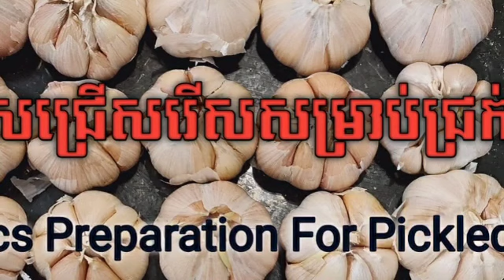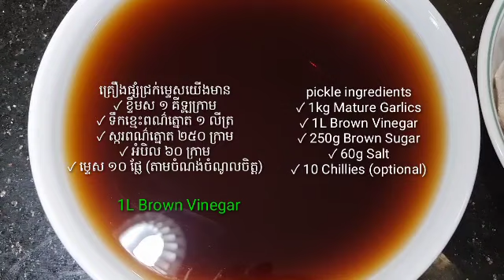របៀបធ្វើជ្រក់ខ្ទឹមសឆ្ងាញ់ហើយទុកបានយូរ //How To Make Delicious Pickled Garlics That Keep for years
របៀបជ្រក់ខ្ទឹមតាមរូបមន្តរបស់ខ្ញុំ, វាឆ្ងាញ់ហើយទុកបានយូរ. Very Delicious and  Long lasting Pickled Garlics